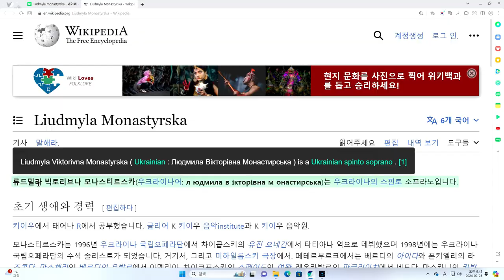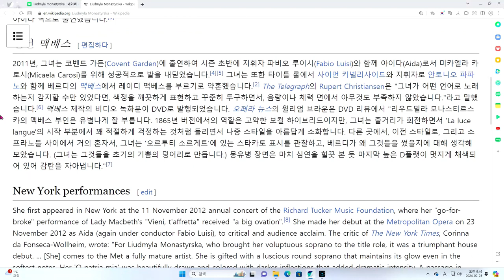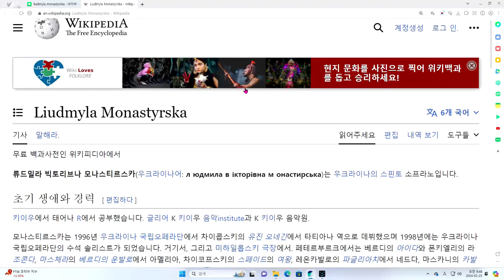해외 클래식음악 디바순례 류드밀라 모나스티르스카.